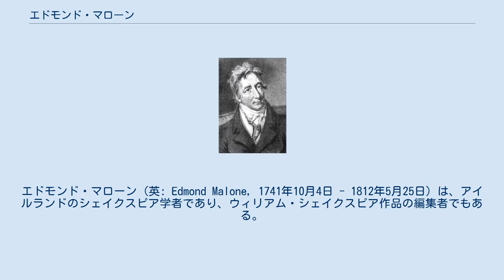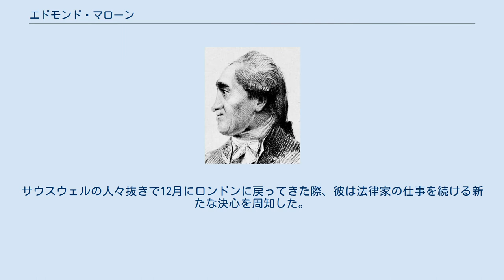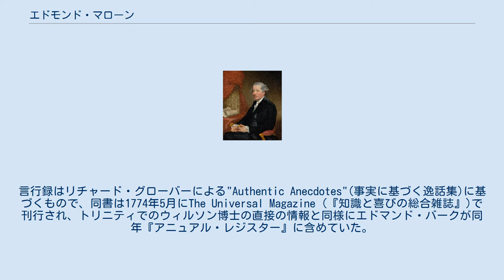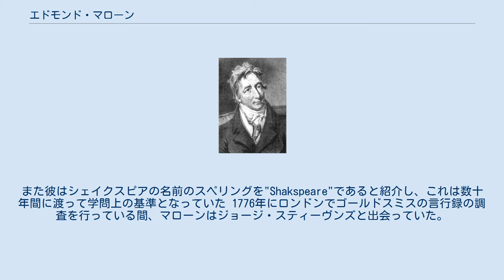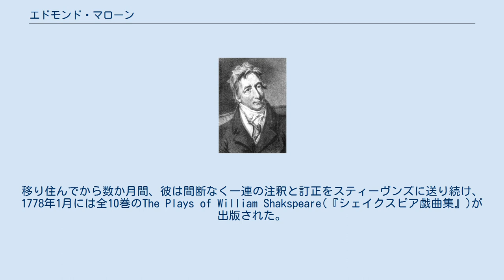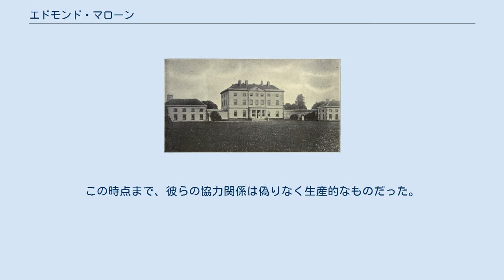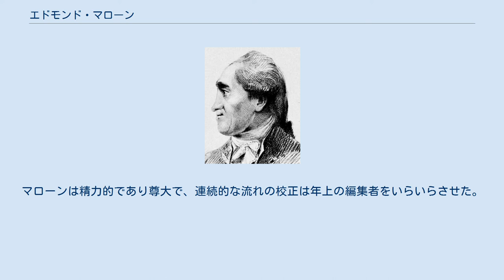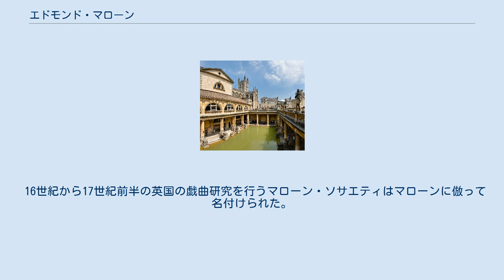エドモンド・マローン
エドモンド・マローン (英: Edmond Malone, 1741年10月4日 - 1812年5月25日) は、アイルランドのシェイクスピア学者であり、ウィリアム・シェイクスピア作品の編集者でもある。
マローンはまた、当時の多くの学者がシェイクスピアの本物の著作であると信じたアイアランド贋作事件を論駁した中心人物でもあった。
 エドモンド・マローンは1741年10月4日、アイルランド王国の首都ダブリンで父エドモンド・マローン（1704年 - 1774年）、母キャサリン・コリアのもとに生まれる。
父はアイルランド議会の下院議員、アイルランドの民訴裁判所の裁判官でもあり、母は第1代キャザーロー伯爵ロバート・ナイトの姪であった。
マローンにはヘンリエッタとキャサリンという2人の姉妹がおり、また兄にリチャード・マローン（のちにサンダーリン卿となる）がいた。
父エドモンド・マローンは法律家や政治家として成功した人物であり、オックスフォード大学やロンドンのインナー・テンプルで学んだのち、1730年にイングランドで弁護士資格をとった。
しかしマローンが生まれる前年の1740年にイングランドでの業務は失敗に終わり、アイルランドに帰国することになった。
父エドモンド・マローンは妻とともに母国アイルランド中部のウェストミーズ県シングルスの郊外にある家族の屋敷に居を定めた。
その地で弁護士としての仕事を始め、イングランドでの仕事以上の成功を収めることになる。
 トリニティ・カレッジ・ダブリンにあるパーラメント・スクエアのパノラマ写真 マローンの教育に関する次なる記録は10年後の1757年、彼がまだ16歳になっておらず、トリニティ・カレッジ・ダブリンに入学した後である。
トリニティ・カレッジでは兄が2年前に学んでおり、また前年に父が名誉学位を受け取っていた。
マローンは「模範的な生徒で、生まれつきの勤勉さでもって、一貫して学級のトップにいた」。
マローンは学業において優秀な成績を収め、彼の著述に対してカレッジの紋章をスタンプした本を賞としてもらった。
4年間の学年度における最初の試験で、最上位の誉れをのちにカレッジの研究員ジェームズ・ドラウト、ジョン・カーニーと分け合った。
 グレート・バース – 柱の基礎よりも上に建てられたすべての建造物は後世の再建である マローンの学習は1759年の夏、彼と父エドモンド・マローンが母キャサリンに同行してイングランドのハイゲートに行ったことによって中断された。
キャサリンの健康状態はある時から悪化しており、当時は歩行も困難になりつつあった。
母はハイゲートでの短い滞在ののち、その地の水が健康を与えてくれるものであると考えられていたサマセットのバースにあるローマン・バスに移る。
マローンと父は10月にアイルランドへ戻ったが、冬学期を再開させるにはあまりにも遅すぎため、新学期までシングルスに留まり自分で勉強することを選んだ。
マローンは父をひとりぼっちにすることを望まなかったためほとんどトリニティ・カレッジに戻るのをやめようとしたが、最終的には1760年1月に学業を再開させた。
母キャサリンのバースでの滞在費用は家計に負担を与えたものの、マローンは6月2日の特別な試験ののちにトリニティ・カレッジで奨学金を勝ち取って学寮の奨学生になり、この奨学金は滞在による金銭的な負担をいくらか軽減するものであった。
 マローンのトリニティ・カレッジでの最後の試験は1761年、ミカエル祭の期間に行われ、彼は1762年2月23日の卒業に引き続いて文学士の学位を授与された。
たった3人のうちの1人として、彼は最高評価を達成している(valde bene)。
マローンの父、叔父、祖父はみな法廷弁護士だったため、マローンにとって法律を学ぶという決断は自明の選択だった。
1761年に3ポンド6シリング8ペンスを支払ってロンドンでインナー・テンプルへの入場許可をもらったものの、1763年の年初めまで法律の勉強を始めなかった。
その中断期間はダブリンで読書をするために費やされ、その後すぐにトリニティ・カレッジ図書館のリーダーに志願している。
マーティンは、マローンが読書に費やした期間に「文学についても学んでいただろうとはいえ、恐らく法律に関する勉強をしただろう」と推測した。
 インナー・テンプル マローンは176...